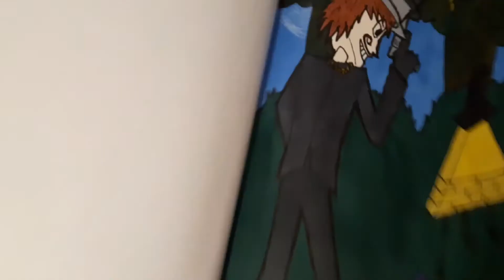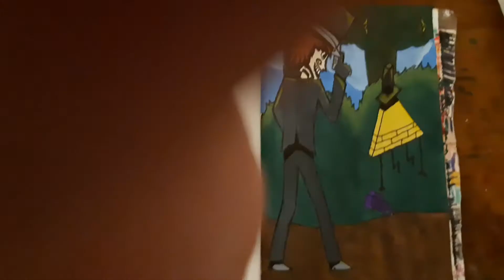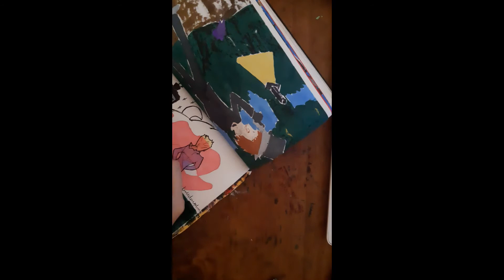PRIMERA DOBLE KILL + MEJOR EQUIPO = BUEN VIDEO DE DIBUJO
Para entender que esta pasado, y no pensarse que tengo un problema mental, es recomendable ver mi vídeo de los juegos del hambre antes.